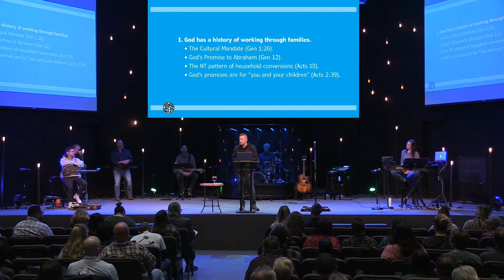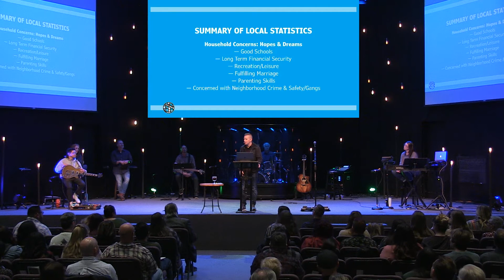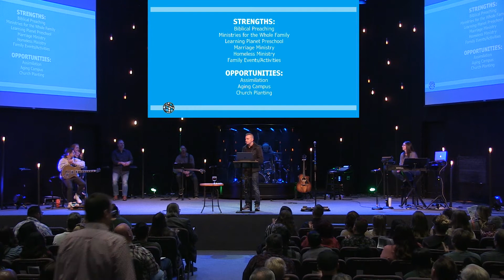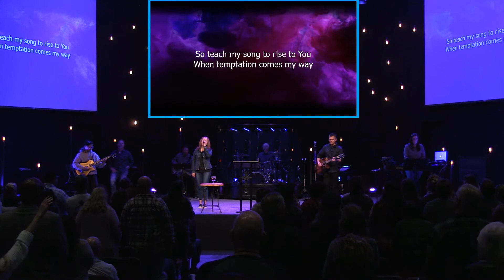Prayer - 2020-01-19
Various Scriptures